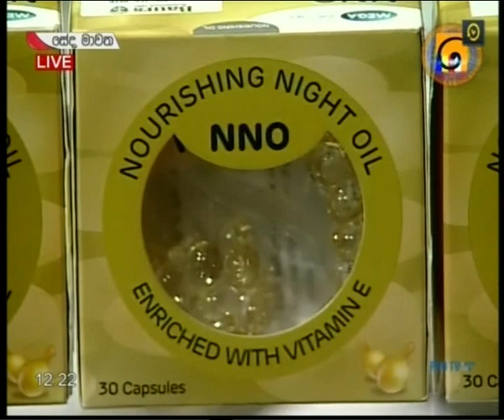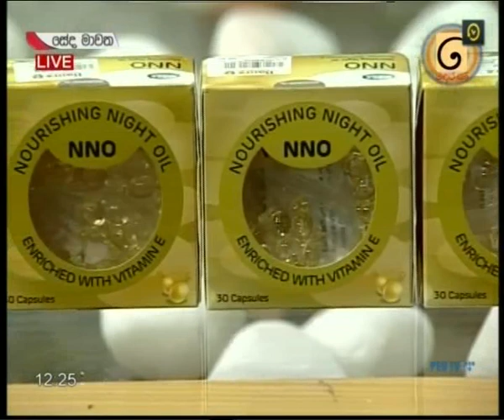NNO with Sabeetha Perera@tv derana2019-06-19